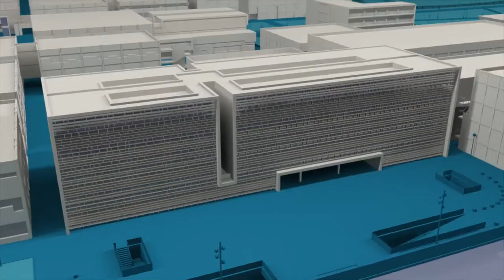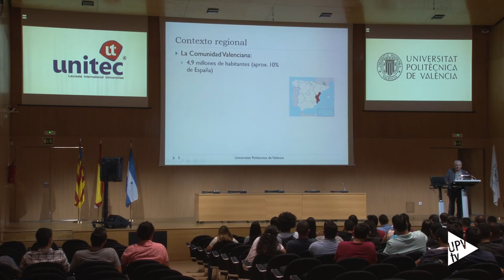Inauguración cursos UNITEC en la UPV - Noticia @UPVTV, 03-07-2018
La Universidad Tecnológica Centroamericana UNITEC y la Politècnica de València colaboran desde hace 15 años para que estudiantes hondureños realicen en el Campus de Vera cursos específicos de ingeniería civil, mecatrónica e industrial.

Para esta edición, en la que participan 67 jóvenes, se han preparado tres cursos. Diseño de puentes y diseño estructural; diseños y sistemas mecatrónicos y Sistemas de Gestión Logística y transporte y Compras.

La UPV viene colaborando con UNITEC desde el año 2002, tiempo en el que han pasado alrededor de 700 alumnos hondureños en 50 cursos, alumnos que en muchos casos regresan para cursar un master oficial o programa de doctorado.

La UPV tiene convenio con una docena de universidades latinoamericanas para la realización de este tipo de colaboraciones.

UNITEC es una institución privada de educación superior en Honduras creada en 1986. Actualmente cuenta con siete campus que albergan a más de 20.000 estudiantes.